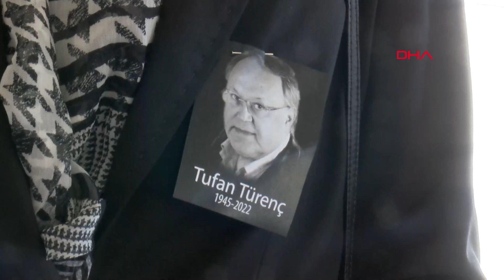Gazeteci Tufan Türenç son yolculuğuna uğurlandı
Ankara'da tedavi gördüğü hastanede hayatını kaybeden gazeteci Tufan Türenç, son yolculuğuna uğurlandı. Gazeteci TufanTürenç, 23 Nisan sabahı, tedavi gördüğü Ankara Başkent Üniversitesi Hastanesi'nde hayatını kaybetti. 77 yaşında ölen Türenç için İstanbul Levent Afet Yolal Camii'nde cenaze töreni düzenlendi. Cenazede eşi Pınar Türenç taziyeleri kabul etti.

Cenaze törenine, CHP Grup Başkanvekili Özgür Özel, CHP milletvekilleri Sezgin Tanrıkulu ve Akif Hamzaçebi,   Genelkurmay eski Başkanı emekli Orgeneral İlker Başbuğ, TBMM eski Başkanı Hüsamettin Cindoruk, Doğan Holding Onursal Başkanı Aydın Doğan, Demirören Haber Ajansı Genel Müdürü Celal Korkut,  Hürriyet gazetesinin eski genel yayın yönetmenleri Ertuğrul Özkök, Enis Berberoğlu, Sedat Ergin ve Vahap Munyar, Hürriyet Gazetesi Yayın Direktörü Emre Oral, Posta Gazetesi Genel Yayın Yönetmeni Emre İskeçeli, Çetin Emeç'in eşi Bilge Emeç, Mesut Yılmaz'ın eşi Berna Yılmaz, Prof. Dr. İlber Ortaylı ve Abdurrahim Albayrak'ın da aralarında bulunduğu medya, siyaset  ve iş dünyasından çok sayıda kişi katıldı. Öğle vakti kılınan namazın ardından Türenç'in cenazesi toprağa verilmek üzere Ulus Mezarlığı'nda toprağa verildi.

"BİTMEYEN KAHVALTIMIZ OLDU"

Törende gazetecilere açıklamalarda bulunan Pınar Türenç, eşiyle son görüşmesini aktardı.

Türenç,"Türk basınında bu kadar ilkeli, bu kadar düzgün, bu kadar insan seven, bu kadar vatan aşığı, ülke sevdalısı biri olmadı. 15 gündür hastanedeydik, çok sıkılmıştık. İstanbul'a gitmek istediğini söylemişti. Öğleden sonra çıkacaktık. Kahvaltı yaptık ve tıkanmaya başladı. Hemşireyi çağırdım, hastanede yüksek alarm çaldı. Saatlerce kalp masajı yapıldı. Bitmeyen kahvaltımız oldu" diye konuştu.

"ONU HEP ÖZLEYECEĞİZ"

Törene katılanlardan İlker Başbuğ, Türenç'in eserlerinin önemini vurgulayarak, "Çok değerli eserler kazandırdı. Gerçekten acı. Çok üzüntülüyüm. Ailesine baş sağlığı diliyorum. Onu hep özleyeceğiz. Hep güzel şeylerle anılacak. Toprağı bol olsun" şeklinde konuştu.

"GERÇEK GAZETECİYDİ"

Aydın Doğan da, "Gerçek gazeteciydi. Mekanı cennet olsun" dedi. Prof. Dr. İlber Ortaylı, Türenç'in kültür sanat dünyasında da önemli işler yaptığını belirterek, "Tufan beyi kültür hayatından tanıyorum. Batı kültürüne açık yanı vardı. Bu konuda katkıları önemli. Uzun zamandır hasta olduğu için üzülüyordum, başımız sağ olsun" ifadelerini kullandı.

"ÖĞRETTİKLERİ BU İŞİ YAPMAYA DEVAM EDECEĞİZ"

Demirören Haber Ajansı Genel Müdürü Celal Korkut ise "Bizim için bir ağabey, bir öğretmendi. 30 yıl boyunca beraber çalıştık. Hatalarımız olunca mutlaka bizi uyarırdı. İyi niyetli ve çok farklı kişiliği vardı. İnsanları kırmadan iyi şeylere yönlendirmeye çalışırdı. Vefat haberi bizim için çok üzücü oldu. Ailesine sabırlar diliyorum. Bize öğrettiği güzel şeyleri yapmaya  devam edeceğiz. Onun, Çetin Emeç'in, Abdi İpekçi'nin ve Uğur Mumcu'nun bize öğrettikleriyle en iyi şekilde bu işi yapmaya devam edeceğiz" diye konuştu.